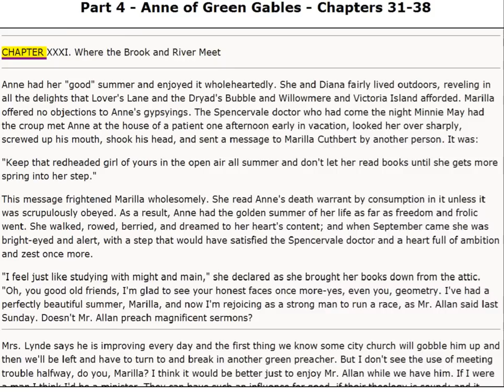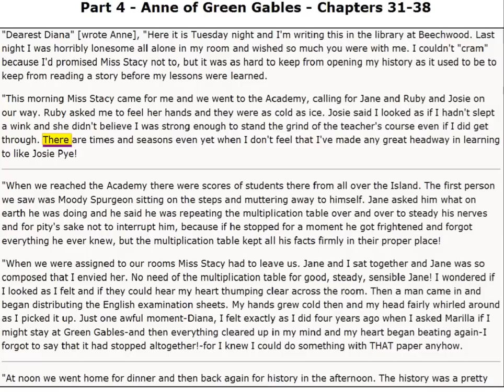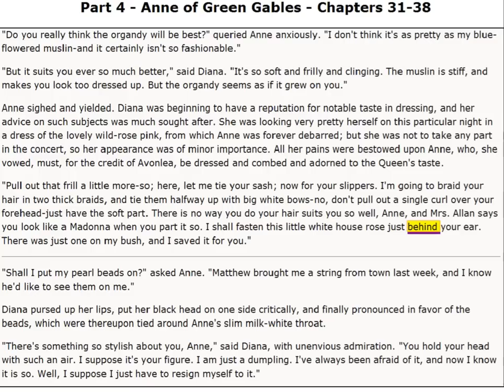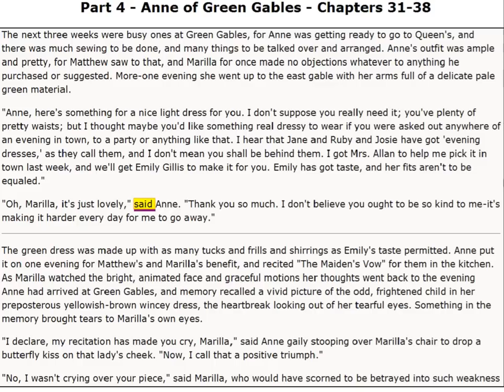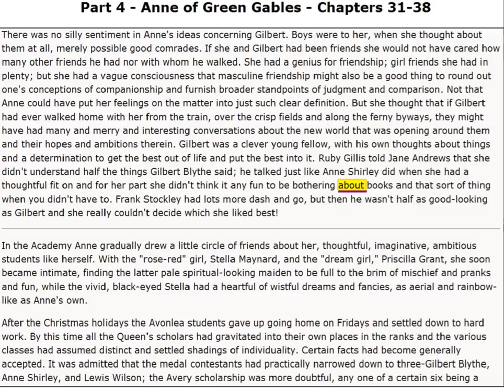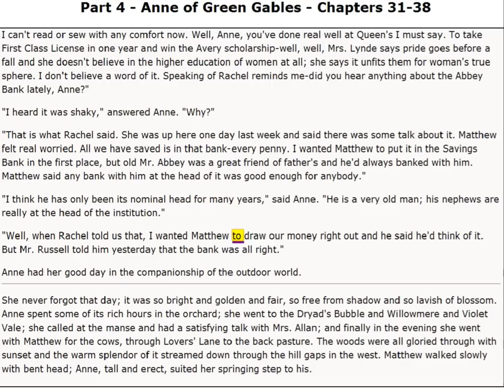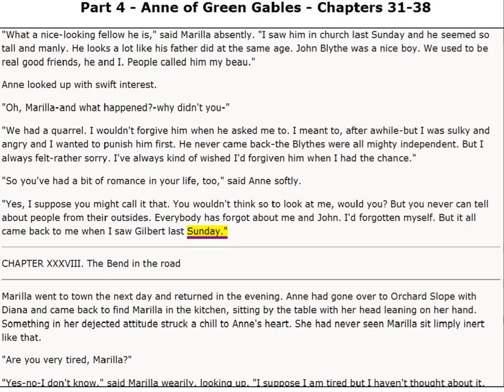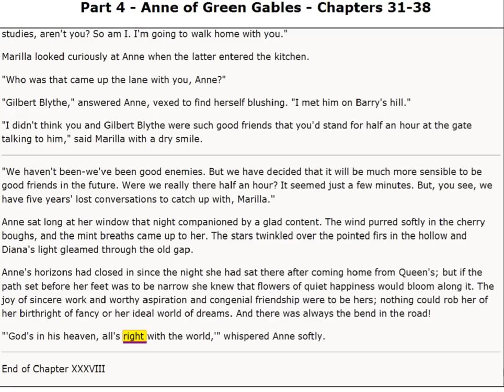Anne of Green Gables - Part 4 of 4(Chapter 31 to End)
Red-haired Anne Shirley, the orphan girl mistakenly sent to live with Matthew and Marilla Cuthbert, has been one of the world's most beloved characters since the publication of Anne of Green Gables in 1908. In this dramatic reading, Librivox readers tell the story of Anne's adventures as she grows up on Prince Edward Island.(Summary by wildemoose)